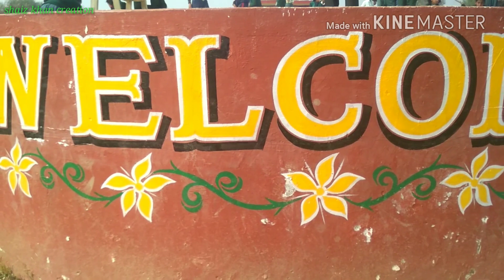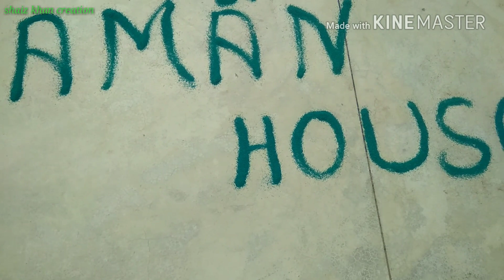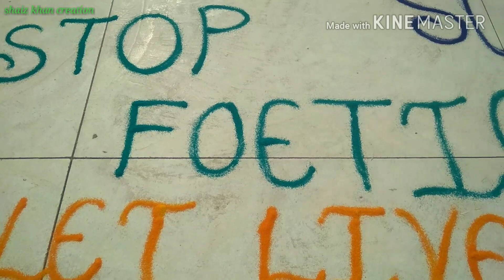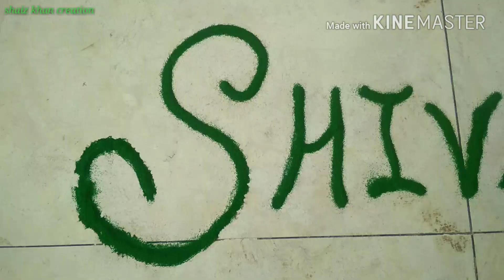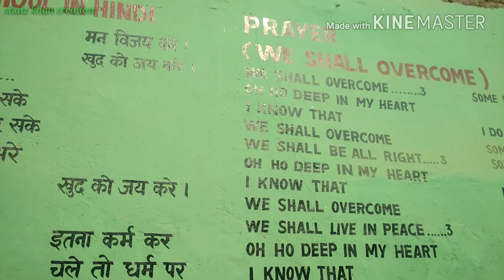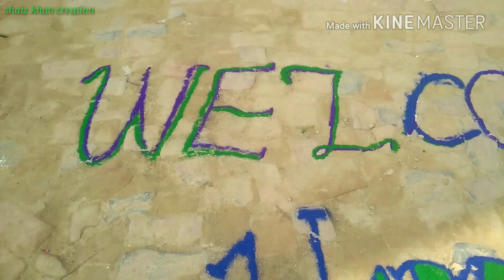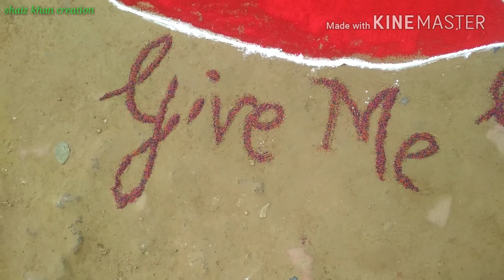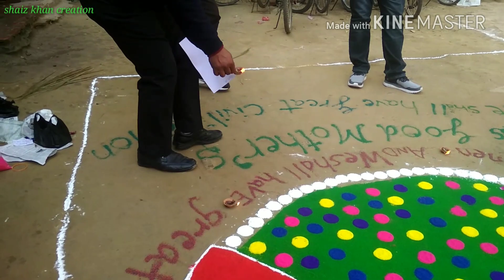Happy new year and rangoli competition in st. Joseph school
Shaiz khan creation